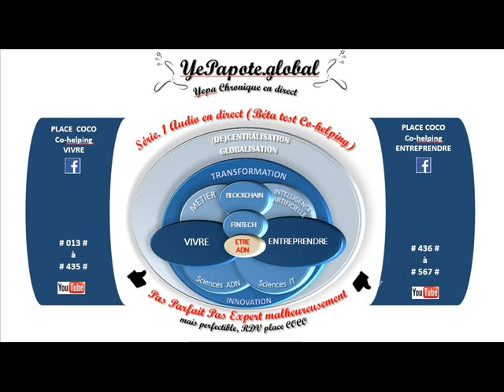#239# Immobilier un investissement à prioriser ? analyse personnelle, subjective ?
MISS YEPAPOTE ?